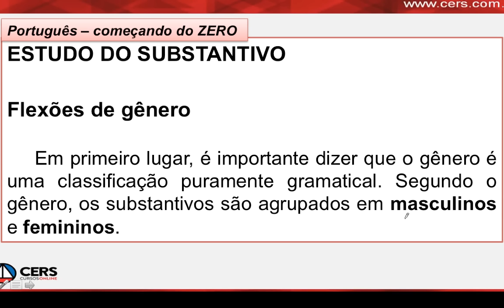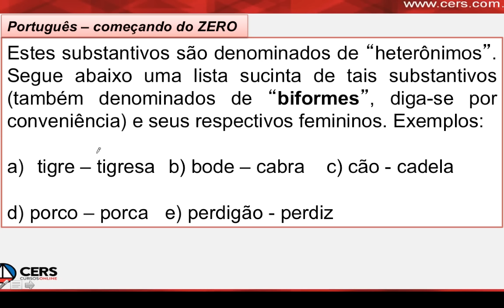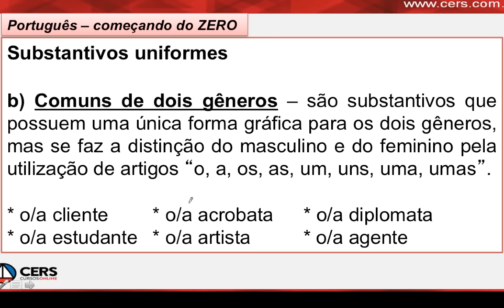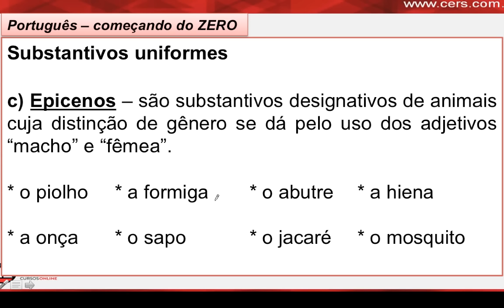Existe o feminino "mosquita"?